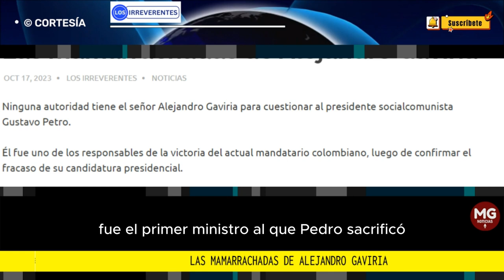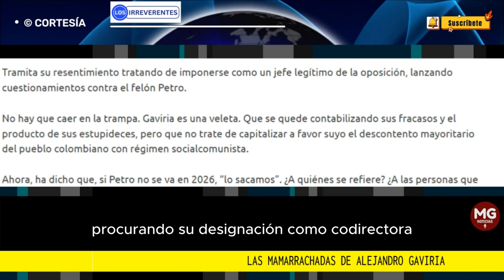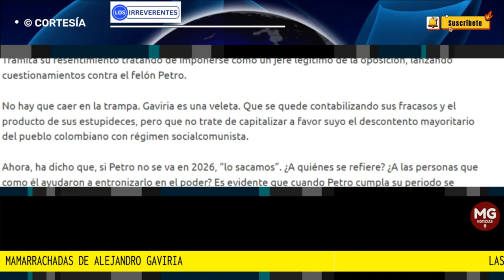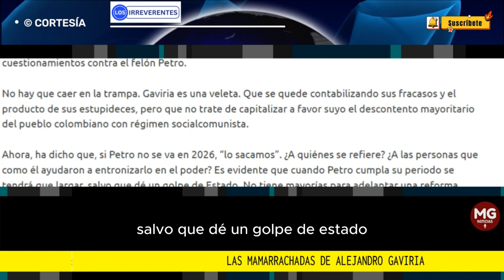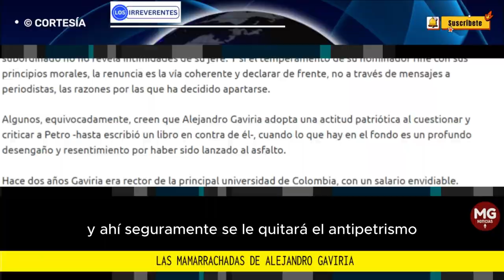LAS MAMARRACHADAS DE ALEJANDRO GAVIRIA ⭕ Editorial Los Irreverentes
En un país donde su clase política acostumbra a burlarse y a maltratar a los ciudadanos, es importante sentar un precedente, sacando de la ecuación de la oposición a Alejandro Gaviria. Él no puede ser bienvenido. Que siga expresándose a través de su cuenta de X, mientras consigue empleo o logra un nuevo nombramiento en el gobierno y ahí, seguramente, se le quitará el antipetrismo.